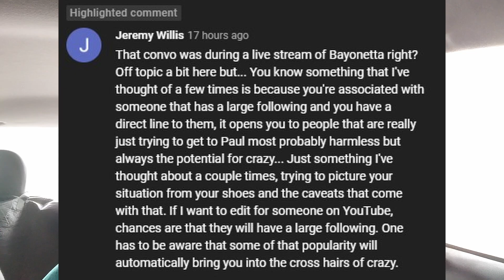Update, Plans, Goals, Response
A random bullshit video by Joe the Editor! Open the Descriptions for more info!

My PC Build, Thanks Paul!